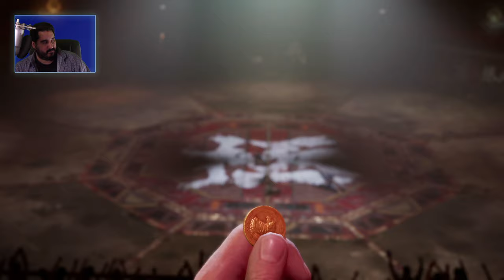CLOUD CLOUD REVOLUTION | FINAL FANTASY 7 REMAKE - PARTE 9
CONTACTO